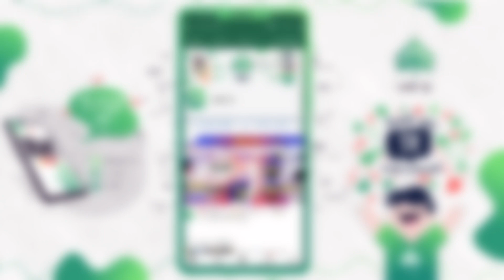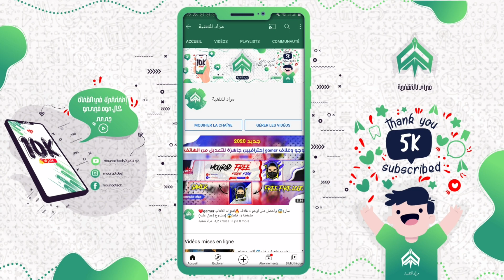أفضل 6 شاشات نهاية لمونتاج فيديوهاتك وزيادة المشاهدات😍 في قناتك على اليوتيوب 2021 | TOP 6 OUTRO🔥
📍 ▪︎ الوصف ▪︎ 📍

🔹️تحميل كيوت كات 👇🔥

🔷️رابط الملحقات المستعملة في نهاية الفيديو👇 🔥🔥

🔷️رابط لوجو وغلاف فري فاير🔥🔥

🔹️لوجو وغلاف gamer👇🔥

🔹️لوجو وغلاف gamer1👇🔥

.■الكلمات المفتاحية■.
طريقة عمل نهاية فيظيو فري فاير إحترافية

✔تقديم :مراد خنوسي
✔فكرة: مراد خنوسي
✔البرنامج المستعمل في المونتاج: kinemaster pro